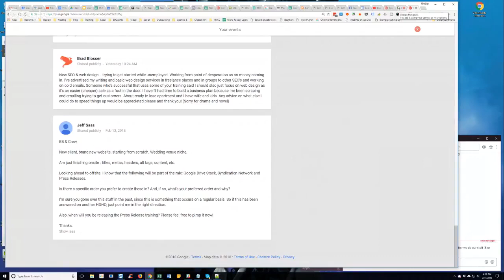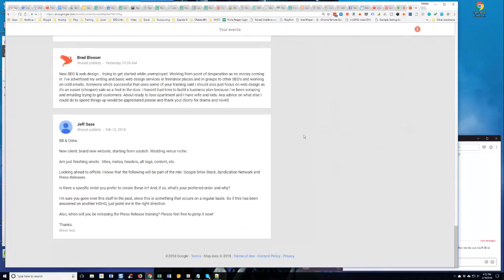What’s Your Preferred Order For Creating A Drive Stack, Syndication Network & Press Releases?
In episode 171 of our weekly Hump Day Hangouts one participant asked whether there is a specific order the Semantic Mastery team prefers for creating a Google Drive stack, syndication network, and press releases. Drive stacks, syndication network, and press releases.

The exact question was:

BB & Crew,

New client, brand new website, starting from scratch. Wedding venue niche.

Am just finishing onsite : titles, metas, headers, alt tags, content, etc.

Looking ahead to offsite. I know that the following will be part of the mix: Google Drive Stack, Syndication Network and Press Releases.

Is there a specific order you prefer to create these in? And, if so, what's your preferred order and why?

I'm sure you gone over this stuff in the past, since this is something that occurs on a regular basis. So if this has been answered on another HDHO, just point me in the right direction.

Also, when will you be releasing the Press Release training? Please feel free to pimp it now!

Thanks.